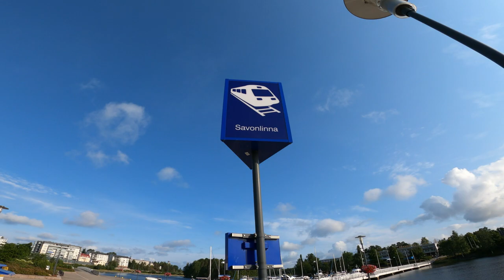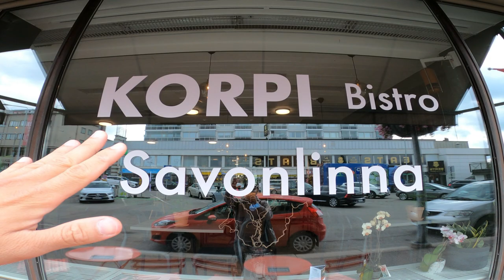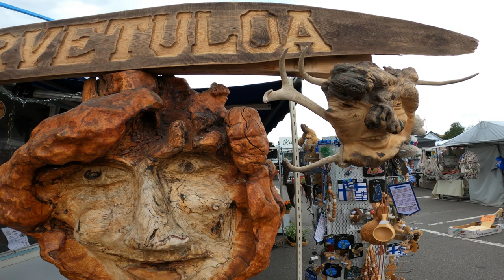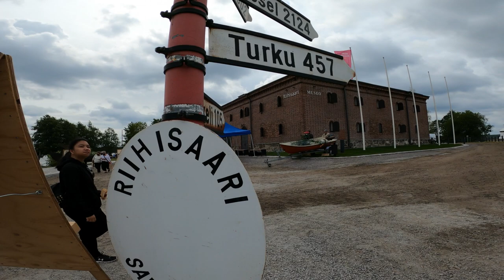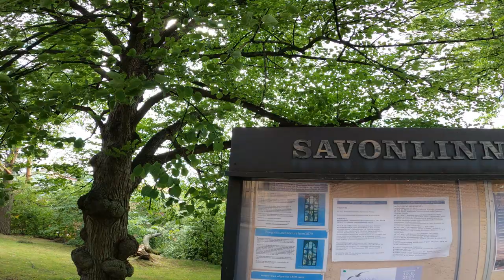OLAVINLINNA CASTLE , /FILIPINO FAMILY IN FINLAND/ DAPAT PUNTAHAN SA EASTERN FINLAND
welcome back!!! this vlog everyone was amazing, we went to an adventure heading to the eastern part of Finland ,its on the biggest Lake Saimaa,

truly amazing Olavinlinna castle ,history of its own jewel!
Safe,clear water and its just total 5 hours travel via train from helsinki...

enjoy watching and hope we added your future bucket list to visit in finland

THANK YOU EVERYONE FOR WATCHING AND SEE YOU ALL IN OUR NEXT VLOGS...